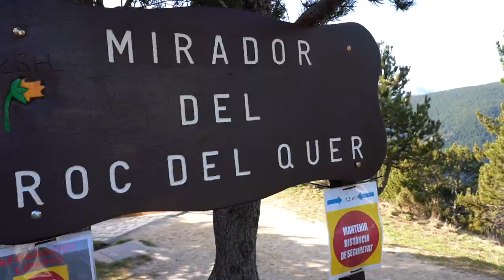Romain Langasque, grandeur nature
Suivre Romain Langasque chez lui, en Andorre, n’est pas une expérience reposante. Il faut épouser son rythme soutenu, se lever aux aurores, ne pas hésiter à chausser les skis et crapahuter sans broncher dans les montagnes. Impossible sinon de bien saisir se qui se trame en coulisses chez celui qu’on surnomme « Lancaisse ». C’est dans ce décor brut et vertigineux que le Français a reçu Journal du Golf pour une plongée, ou plutôt une ascension, dans son intimité.